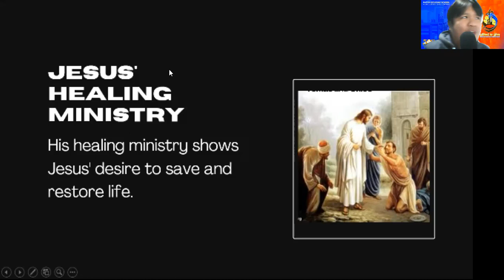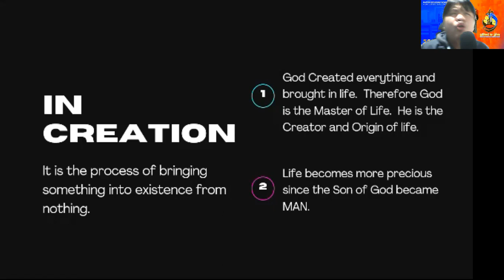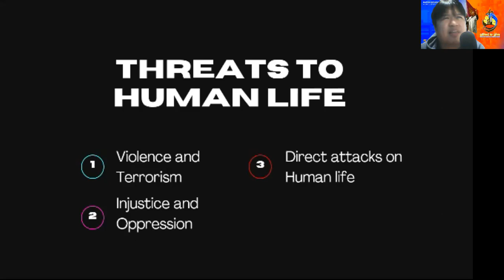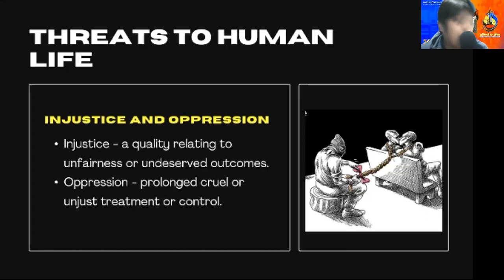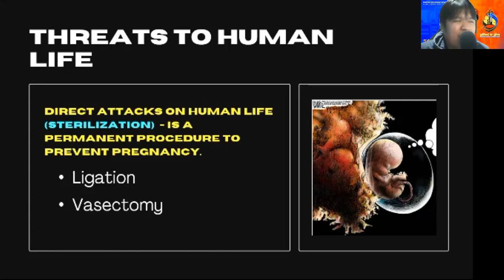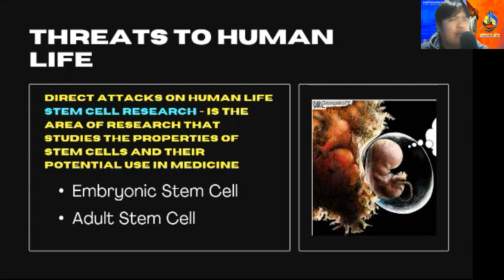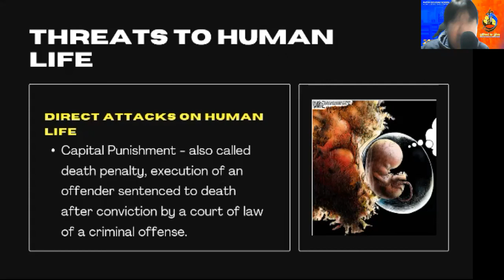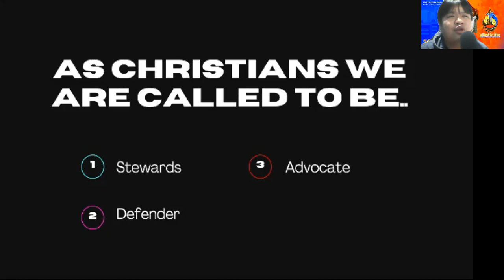Jesus, The Lord and the Master of Life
Lesson 2 for the Third Quarter | Grade 10 Religion